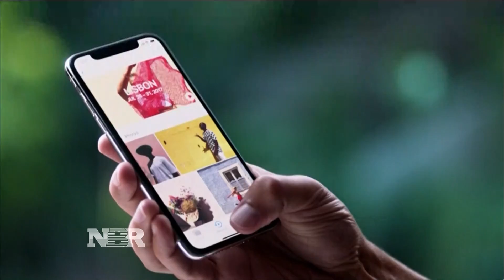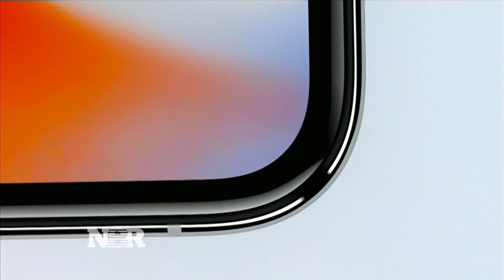Apple unveils new iPhone 8 and iPhone X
Josh Lipton reports the highlights on Apple's latest iPhones.